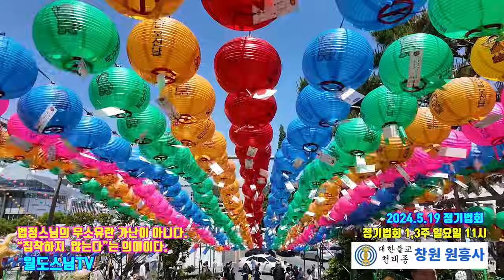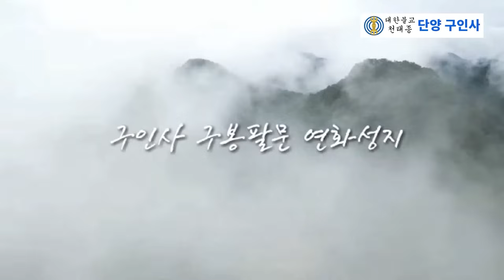법정스님의 무소유란 가난이 아니다. "ㅁㅁㅁ"는 의미이다.